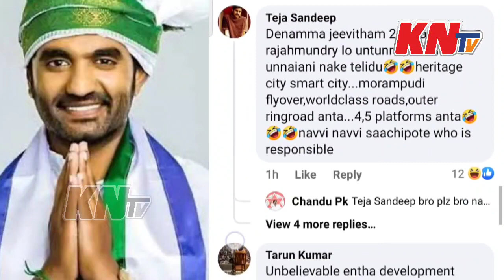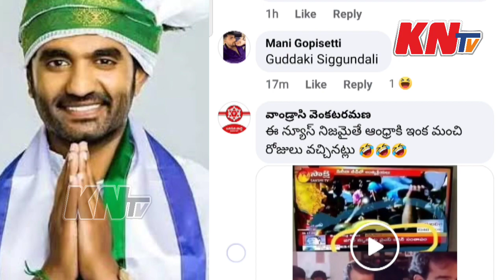ఎం.పి. భరత్ పై విరుచుకుపడ్డ నెట్ జెన్లు.. | Netzens fired on MP Bharat